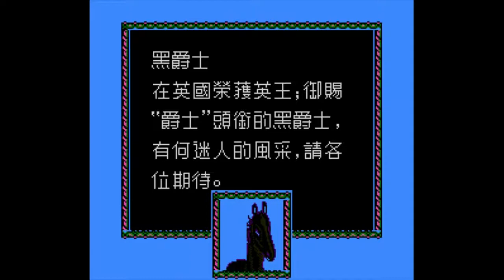NES Archive #007 - 1991 Du Ma Racing